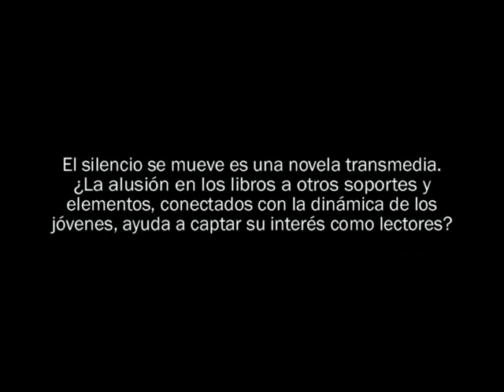Entrevista Fernando Marías